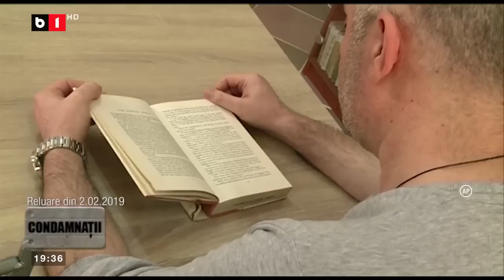CONDAMNAȚII, CU ADRIANA STOICESCU - 25 MARTIE 2023, P2/2